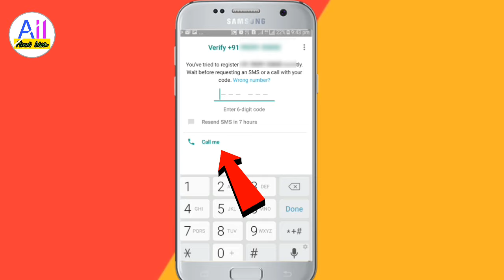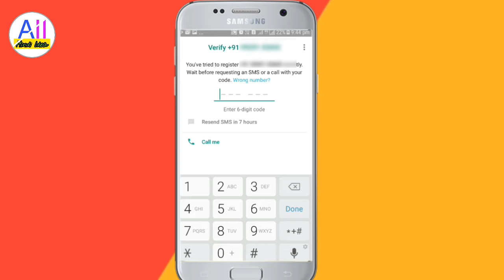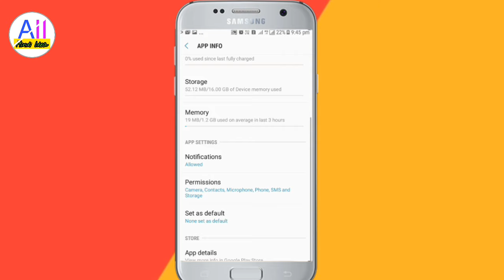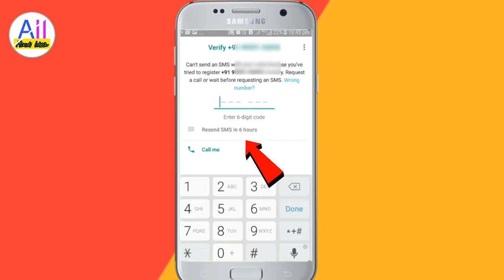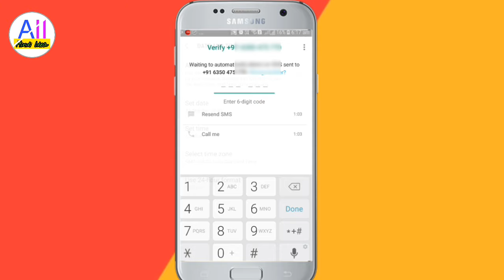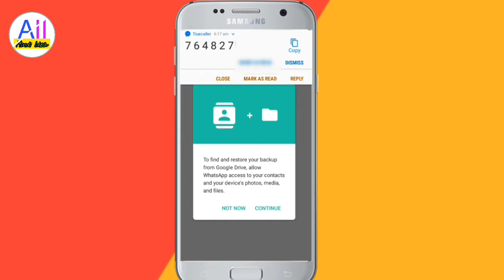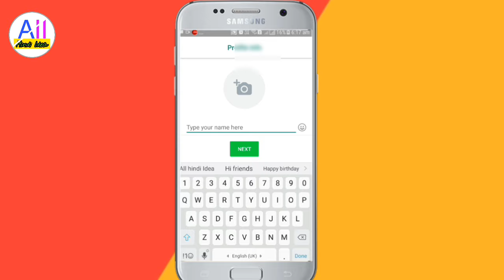WhatsApp verification time problem || WhatsApp verification hours problem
Hi friends

Doston aaj ki video mein main aapko batane wala hun ki yadi aap ka WhatsApp ka verification code nahin a raha hai to aap is problem ko kaise solve kar sakte ho.

WhatsApp verification time problem Jab aap apne WhatsApp per verification code bar bar recent Karte Hain To yah problem aapko dekhne ko Milte Hain.

WhatsApp verification code problem ko solve karne ke liye aapko video mein Bataye step ko follow karna hoga.